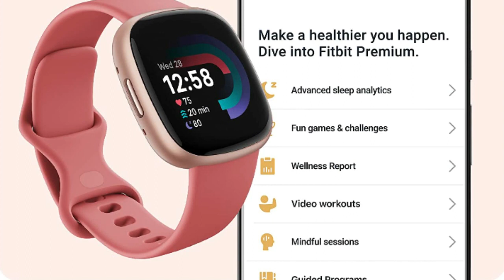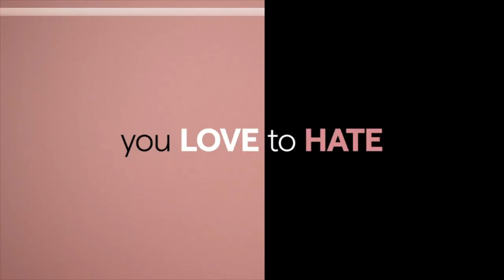Fitbit Versa 4 Fitness Smartwatch with Daily Readiness, GPS, 24/7 Heart Rate, 40+ Exercise Modes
Fitbit Versa 4 Fitness Smartwatch with Daily Readiness, GPS, 24/7 Heart Rate, 40+ Exercise Modes, Sleep Tracking and more, Pink Sand/Copper Rose, One Size (S & L Bands Included).

👇 Product Links👇
🔶 Fitbit Versa 4 Fitness Smartwatch with Daily Readiness
Get better results from your workout routine with Versa 4 + Premium. Know when you’re up for a challenge or need a recovery day with your personalized Daily Readiness Score. Track more exercises than ever right from your wrist with 40+ exercise modes and never miss a beat with calls, texts and notifications right on your wrist. Fitbit is part of the Google family.